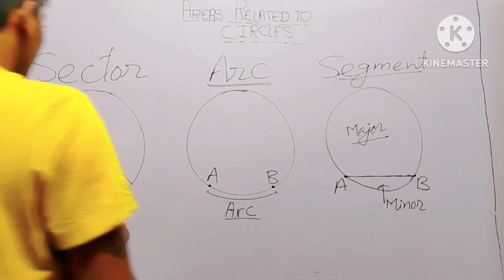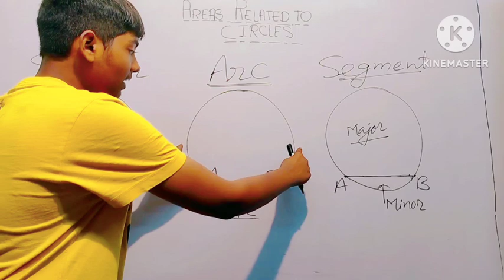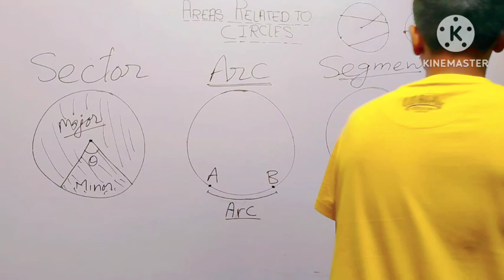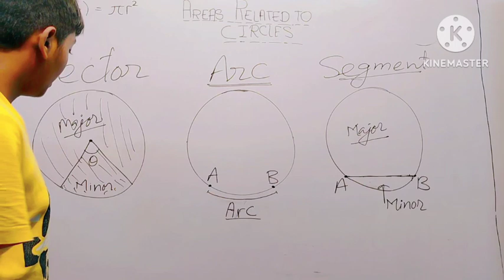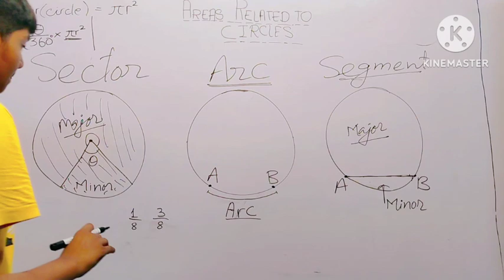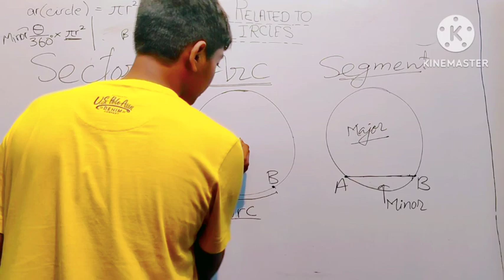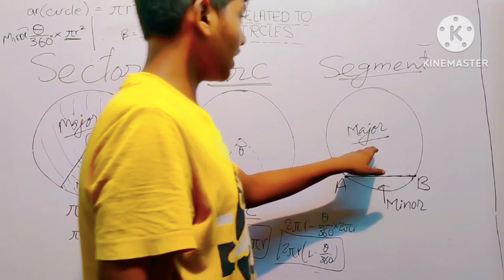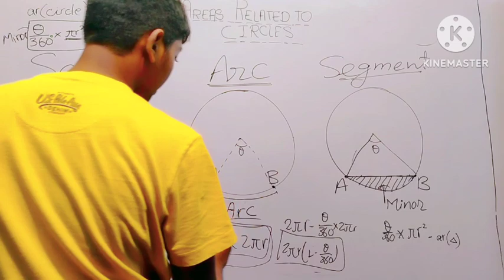Areas Related to Circle | Easy Ways to Learn | Introduction | Part 1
Hello Everyone,
In this video I have discussed about segment, sector and arc of circle and some simple formulas related to them. This was taught in a very easy manner so that anyone can understand this.

🌸Chapters🌸
0:00 Intro
0:25 Sector, Arc and Segment
3:40  Area of Sector of Circle
7:15 Length of Arc of Circle
8:53 Area of Segment of Circle
10:10 Outro